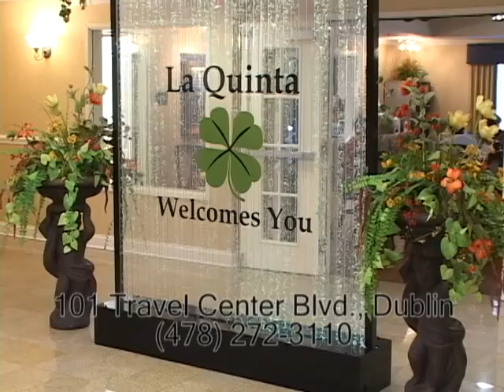LaQuintaNumberOneAd 8 11 14